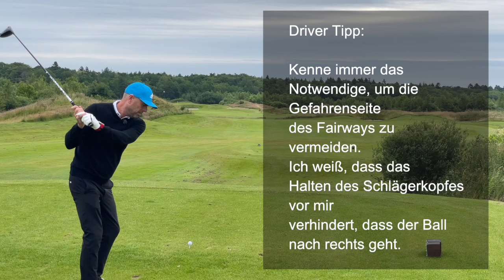So knackst du die 80 Platz Trainingstipps für ein Handicap unter 10